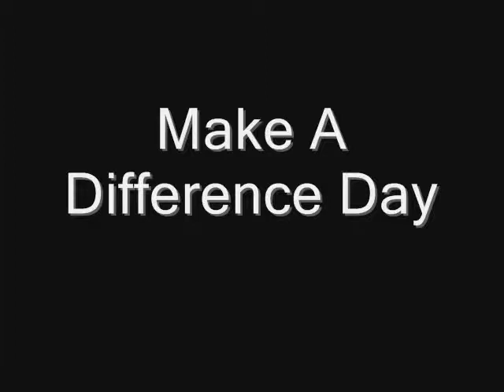Style Under The Stars Video